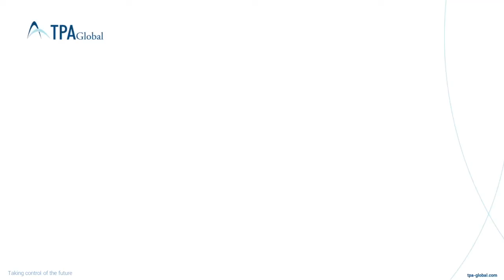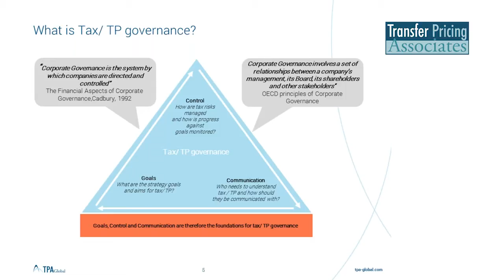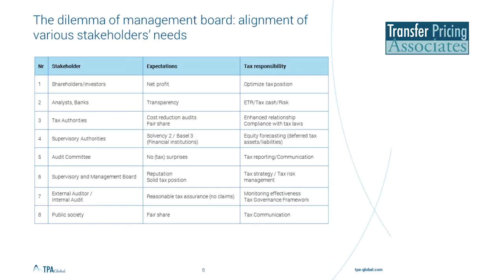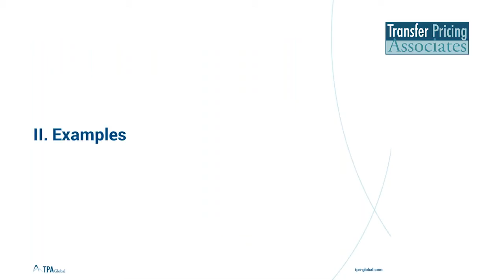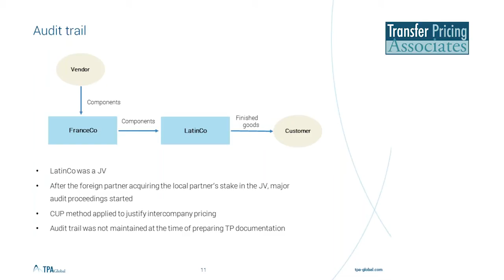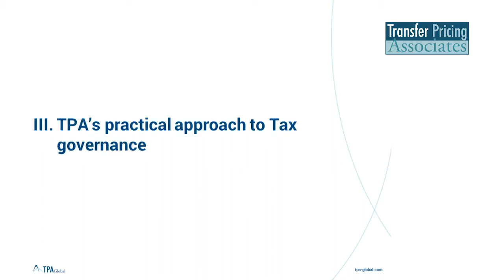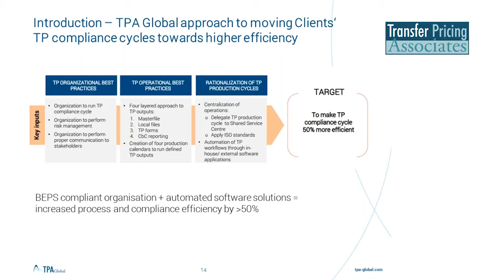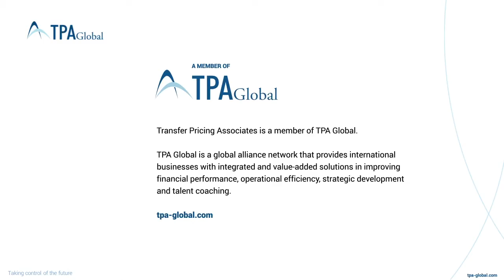Global TP Risk Management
Today, tax executives are feeling the heat due to increasing pressure to improve efficiency, grow revenues and ensure proper risk management. Increasing regulatory requirements is making global transfer pricing risk management much more challenging, especially in the light of the BEPS deliverables by the OECD in October last year. Further, in a growing complex business environment, each multinational organization is in greater need of a global TP risk management process that has the right balance between risk and opportunity for further growth, and which can also help in anticipating potential TP risks before they materialize into real issues.

With the above background, TPA Global is pleased to present to you an informative webinar recording, addressing ‘Global TP risk management’, particularly in order to understand how to achieve an effective control of the TP system within your organization. The webinar will cover the following topics:

- Additional compliance burden and a higher demand for the time spent by (in-house) Tax & TP teams on TP planning and documentation
- Role of economic substance in your intercompany pricing
- Whether three realities, i.e. legal, financial and economic are aligned
- How to set up a TP control framework?
- Who is responsible for the TP control framework?
- How to make the TP  control framework as part of the business control framework?

Speakers:

* Igor Peters, Partner at TPA Global, The Netherlands
* Virender Sharma, Partner at TPA Global, The Netherlands